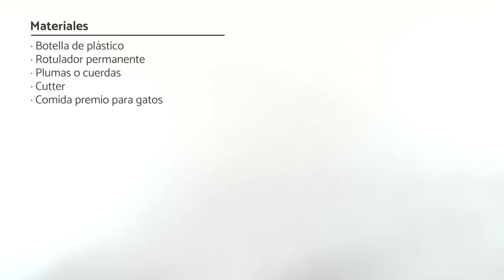Juguete de inteligencia casero para gatos - MUY FÁCIL DE HACER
En nuestro canal general puedes encontrar todo lo que se te ocurra hacer, aprender, disfrutar y aconsejar. En unComo te mostramos cómo hacer dibujos, maquillajes, juegos infantiles, consejos de decoración, música, idiomas, experimentos, manualidades, baile y muchísimas cosas más.